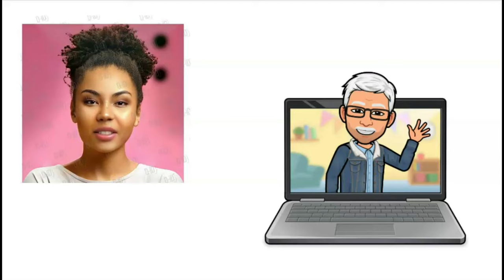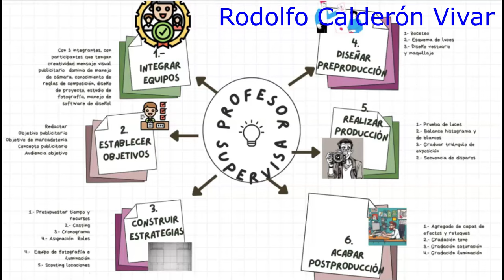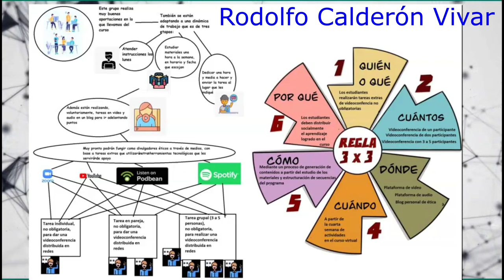Repaso del curso MOOC Visual Thinking de INTEF de España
Video producido por el profesor Rodolfo Calderón Vivar, miembro de la Universidad Veracruzana, para el curso donde participa, acerca de metodología y técnicas del Visual Thinking en Educación